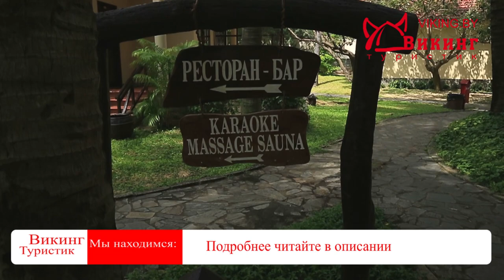Обзор отеля Океан стар (Ocean Star Resort 4*). Отдых во Вьетнаме, Фантхиет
Если хотите поехать на отдых - обращайтесь в наше агенство :)

Если хотите поехать в проверенные и классные места - звоните нам по телефонам:

Минск
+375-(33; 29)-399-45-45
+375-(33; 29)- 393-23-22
Витебск
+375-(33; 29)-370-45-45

Новополоцк
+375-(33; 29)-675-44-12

Полоцк
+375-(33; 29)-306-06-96